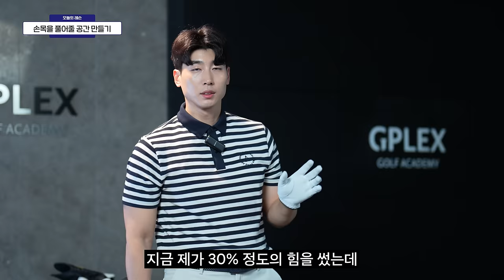볼스피드 올리는 마지막 핵심 포인트 : 릴리스 돌려? 밀어? 정답은 00 입니다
1.비거리 늘리고 싶은 골퍼 2.치킨윙 되는골퍼 라면
반드시 되어야 하는 릴리스🔥
임팩트 이후 양손 교차가 안된다면
꼭 보시고 도움되시길 바랍니다!!!